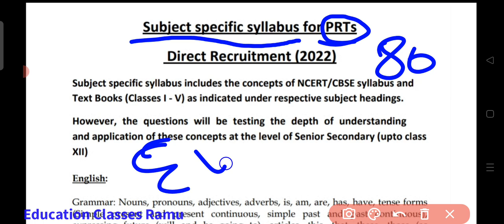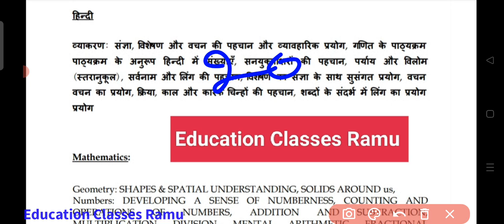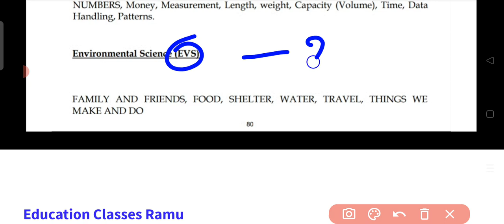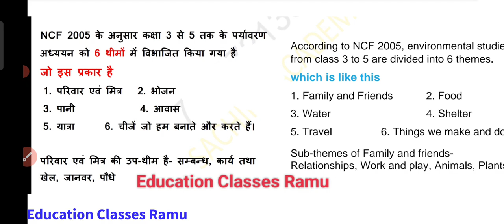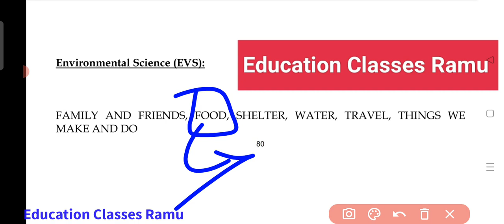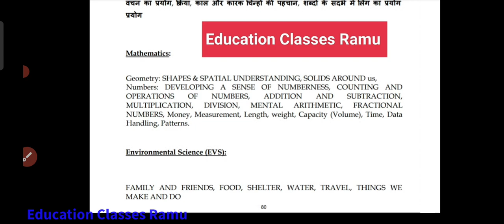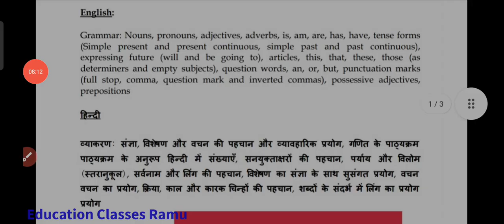KVS PRT EVS first class// कैसे करें इसकी तैयारी फ्री में।।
KVS PRT
KVS PRT bharti latest news
kvs PRT Syllabus 2022
KVS PRT exam paitarn change

super tet
super tet 2022
super tet geography class
super tet all class

akshansh aur deshantar
supertet akshansh aur deshantar
super tet shikshan Sanstha

super tet
super tet shikshan kaushal
super tet Static GK
static GK Super tet
gk
GK Super tet
stet practice set
stet model paper
stet GK questions
indian sansthan
different Indian Sanstha

my first video whiteboard
super TET 2022 geography
super TET 2022
supertech model history

super TET ki taiyari kaise karen
state 2022
geography by Ramu Yadav
geography 2022
Prithvi ki aantrik sanrachna
Prithvi andar se kaisi dikhti hai
Prithvi ko kaise padhen
world map se kaise jankari rakhen
Prithvi ki aantrik sanrachna ko kitne bhagon mein Banta jata hai
2022 mein taiyari kaise karen
my first video from whiteboard like
first video YouTube per kaise upload
Apne YouTube channel per video kaise banaen
YouTube ki best income
2022 geography

aarambhik pathan kaushal
super tet syllabus
super tet psychology
Shikshan kaushal
vartama bharatiya samaj aur prarambhik shiksha
jivan kaushal super tet
jivan kaushal kya hai
Shikshan adhigam ke shindhant
super tet news today 2022
super tet time table